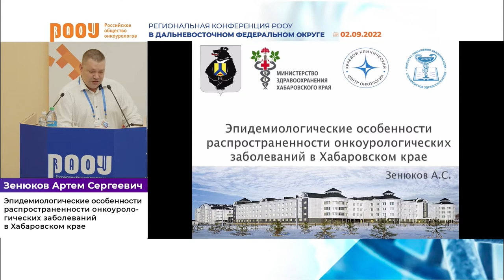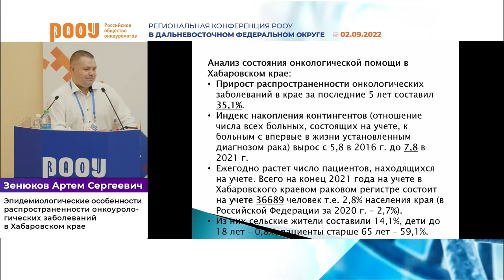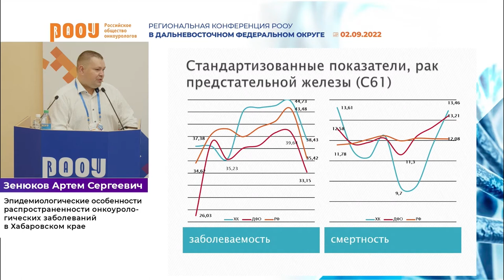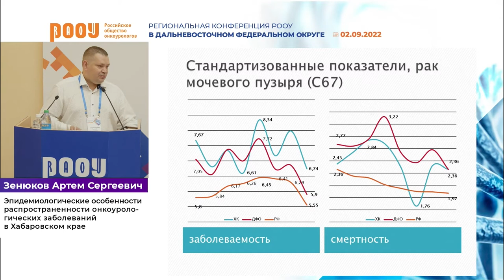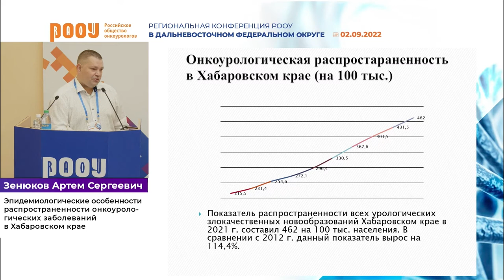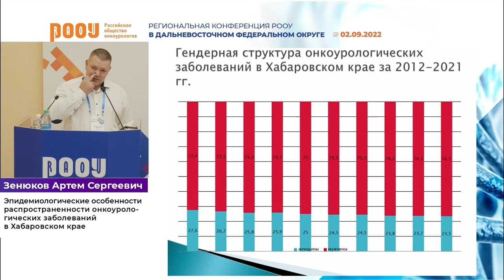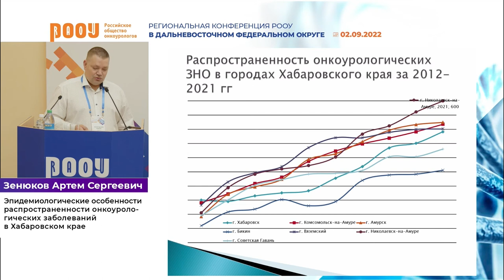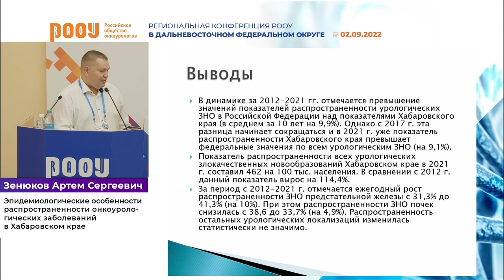Эпидемиологические особенности распространенности онкоурологических заболеваний в Хабаровском крае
2 сентября в рамках Региональной конференции РООУ в Дальневосточном федеральном округе в г. Хабаровск Зенюков А. М. представил доклад на тему: "Эпидемиологические особенности распространенности онкоурологических заболеваний в Хабаровском крае".

✅ Эксперт:

👨‍⚕️ Зенюков Артем Сергеевич, к.м.н., главный внештатный онколог Министерства здравоохранения Хабаровского края, заместитель главного врача КГБУЗ “Краевой клинический центр онкологии» по хирургической помощи”, г. Хабаровск